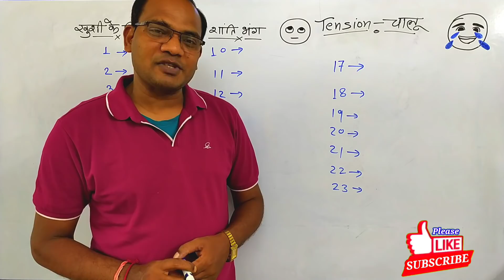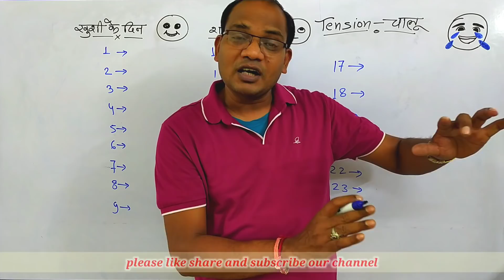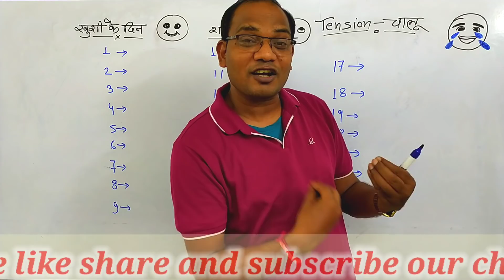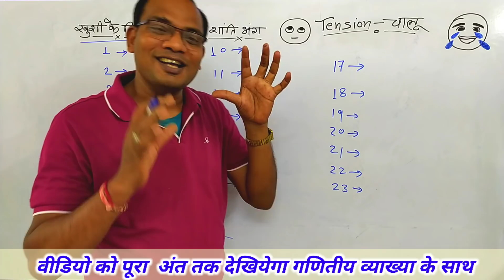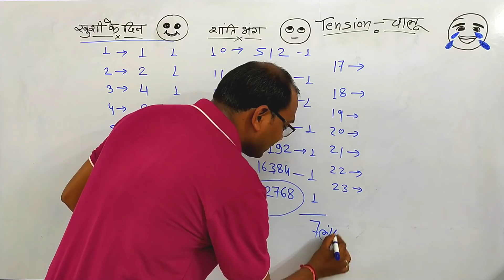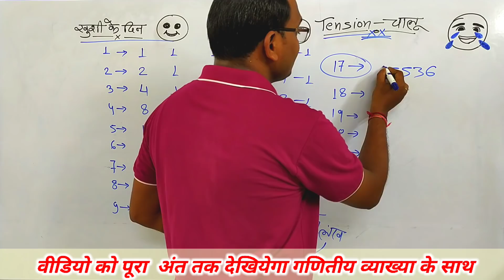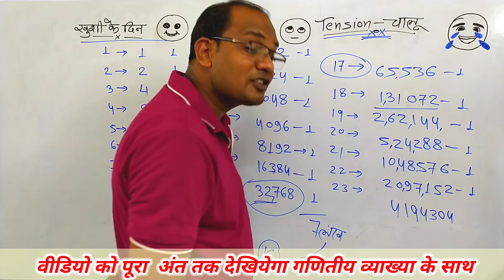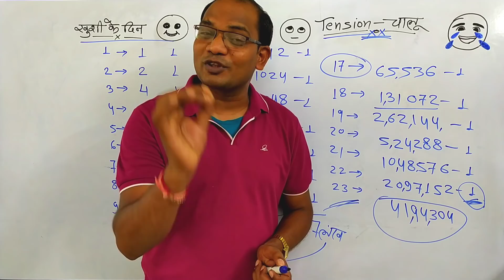कंजूस सेठ को ठग ने कैसे लुटा | viral maths 2023 | kanjus seth aur thug | kc sir ki classes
कंजूस सेठ को ठग ने कैसे लुटा | fantastic maths | maths ke  majedaar sawal | kc sir ki classes
Maths magic by kc sir

ganit
ganit ka sawal
math
maths tricks
ganit ki paheli

kanjoos seth
math magic
kanjoos seth ki kahani
math ka sawal
kanjus seth
math ki paheliyan
math paheli
maths magic
 ganit paheli
genius maker
kc sir ki classes
kc sir math magic
math magic tricks
math tricks
mathematics
kc sir
ganit ki paheliyan
thag

 =0===||==||=(🙏)=||===0=
   I hope you enjoyed this
 Interesting video

 Hit likes.
 👉  And do subscrib my channel